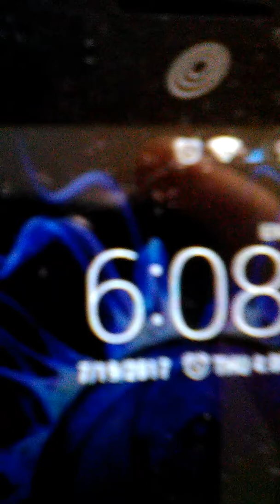Dystonia 7 19 2017